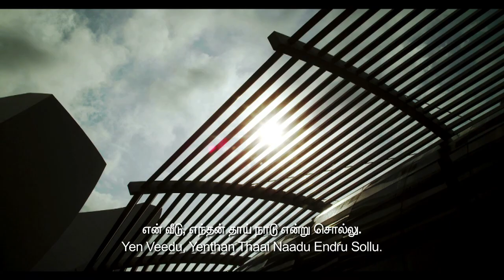சிங்கை நாடு HD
Boomi, Unnai Azhaikkuthu x2 Vaa Vaa
(The land is calling you, come home)
Nam Naadu, Kural Ezhupputhu x2 Vaa Vaa
(Our country is calling you, come home)
Pala Inangal Sera, Orumai Kondaade
(Many races come together to celebrate unity)

En Veedu Enthan Thaai Naadu Endru Sollu x 2
(Say that this is your home and your Motherland) x 2
Singai Nadu, Enthan Veedu x2
(Singapore My Country, My Home)

Vaanathai Etti Pittithu Saathanai Seiya Vaa
(Reach out for the sky and make new achievements)
Ulagam Thirakkume, Vazhigal Pirakkume Vaa Vaa
(The world will open up & new paths are revealed) x come forth

Desam Azhaikkirathu Vaagai Sooda Vaa
(Nation is calling come to get crowned)
Nam Kodi Parakkuthu Inbam Pirakkuthu Vaa Vaa
(Our flag is flying & that brings joy to all) come forth

Composed & Performed by Shabir Tabare Alam
Lyrics: Shabir Tabare Alam
Concept & Direction: Shariff M Abdul
Executive Producer: Raja Mohamad
Production Manager: Manjula Balakrishnan
D.O.P: Michael Zaw
Editor: Shanthakumar